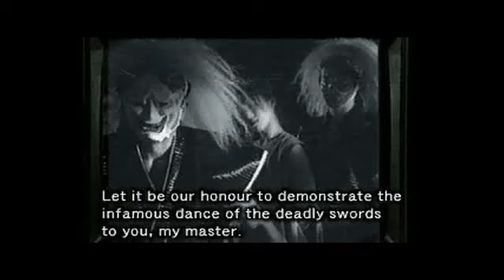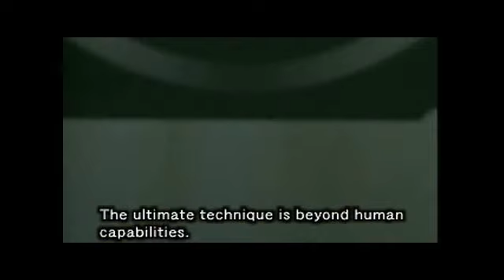Shinobi X - All Story Videos